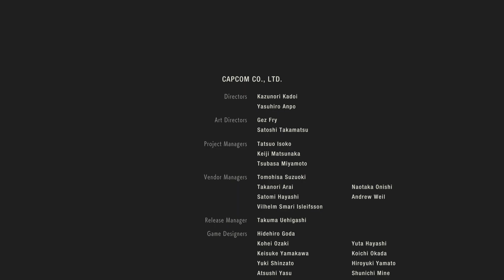RESIDENT EVIL 2 Last Boss Fight (Leon Story)